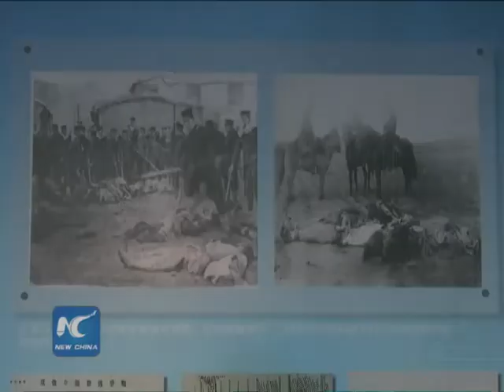V-Day exhibition in S China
To commemorate the victory of World War II and China's victory in the War Against Japanese Aggression, an exhibition is being held in south China's Nanjing city.